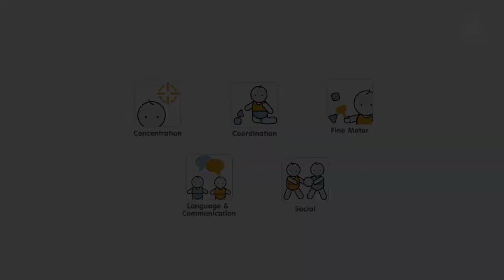PlanToys | Ball Shoot Board Game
Shoot the balls into the holes! This board game contains a board with storage underneath, a stick, and 5 different color balls. Children can write the numbers or names on the board to create their own game’s rules. Suitable for children 3 years and up.